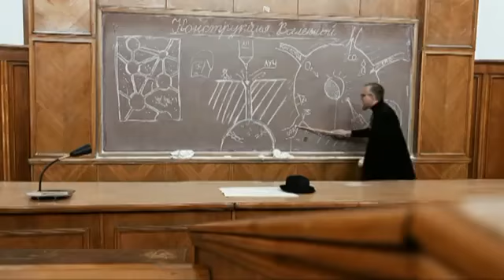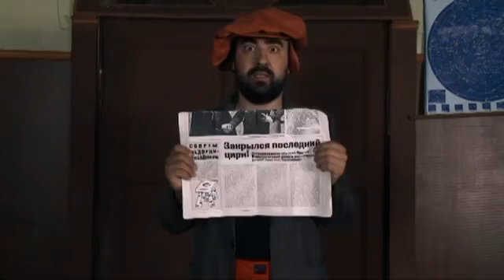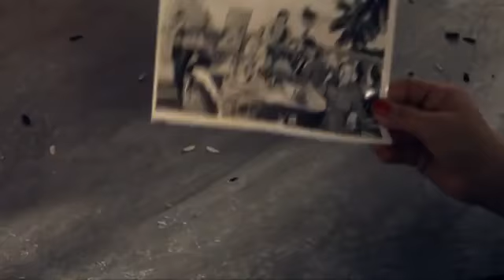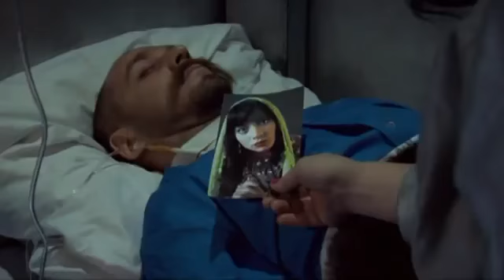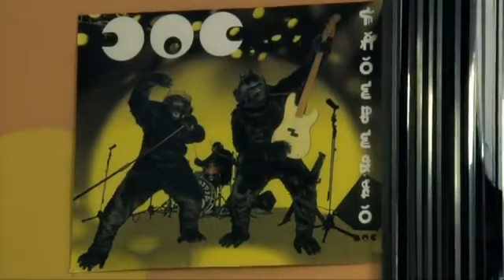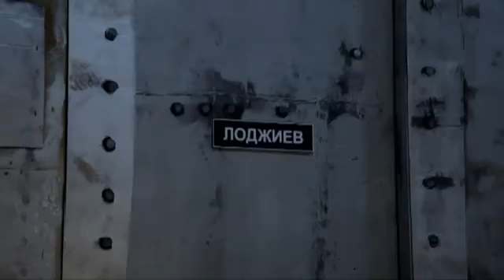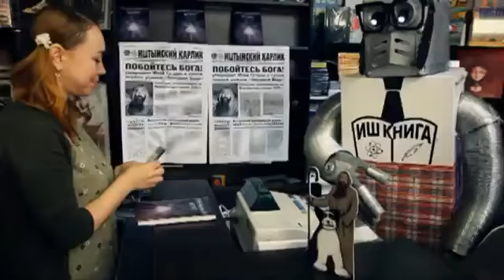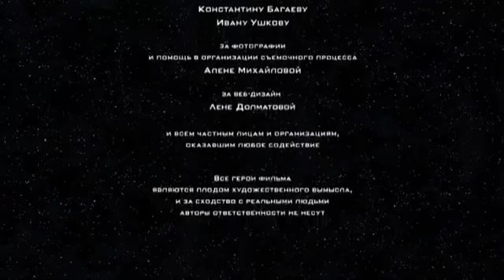Звездный ворс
«Звёздный ворс» — фантастическая комедия-фарс, снятая участниками группы «НОМ» Андреем Кагадеевым и Николаем Копейкиным.

Давным-давно в одной галактике на планете Земля жил профессор. Он работал в научном городке Иштыме, затерявшемся среди просторов сибирской тайги...

2012
Режиссер: Андрей Кагадеев, Николай Копейкин
Сценарий: Николай Копейкин, Андрей Кагадеев
Оператор: Валерий Хаттин